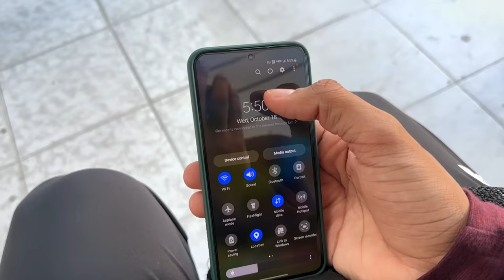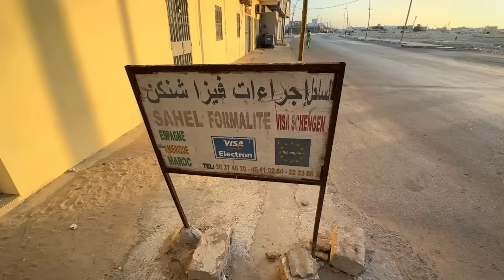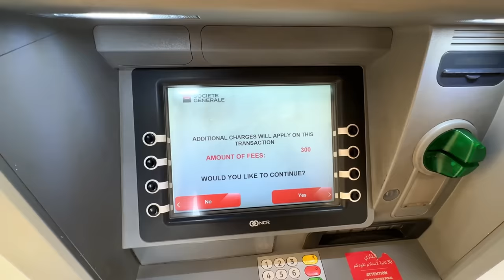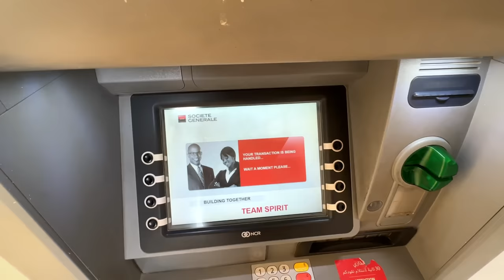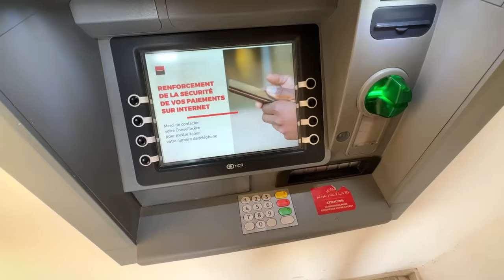First Impressions of Mauritania 🇲🇷 Indian YouTubers are BANNED here!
First impressions of Nouadhibou, Mauritania! 🇲🇷